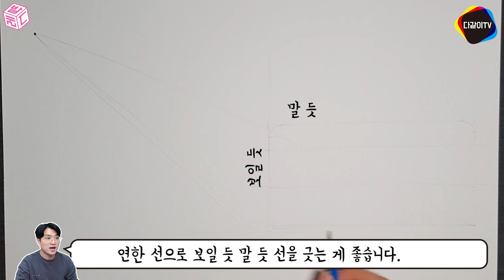예비반 입시미술 처음이라면!? 다같이미술학원 쑥쌤의 발랄한 그림 레슨 4강 / 나만의 침대 그리기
혹시 미술을 배우고 싶은데 어떻게 시작 해야될지 모르겠다면!?
입시미술 예비반 학생들을 위한 기초 강의!!
발랄한 그림레슨 4강 공개합니다^,^

고화질 설정 후 시청해주세요:)